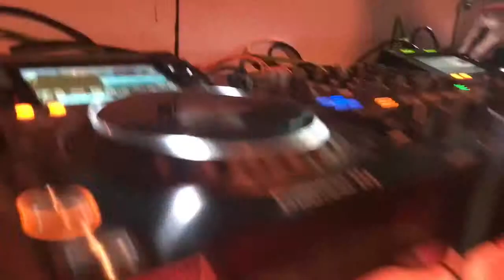Mc Jack’s Feature Tuesday ep:249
i visit Cambridge United’s football ground and make the trip up to skegness for Subb Sonic! then talk about it for 5 minutes 😂
C U Next Tuesday!